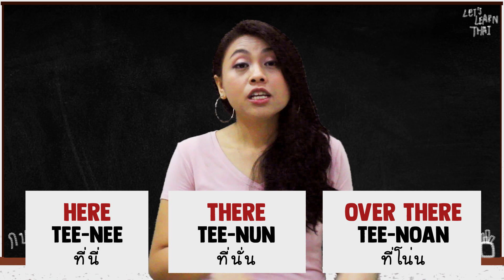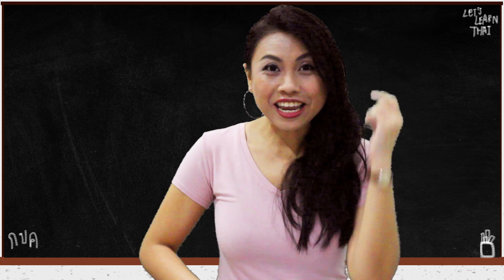Learn About Speaking Tones in Thai Language (LET'S LEARN THAI S2 EP11)